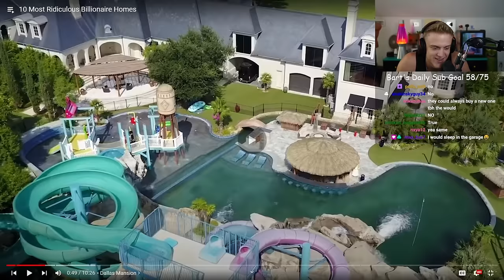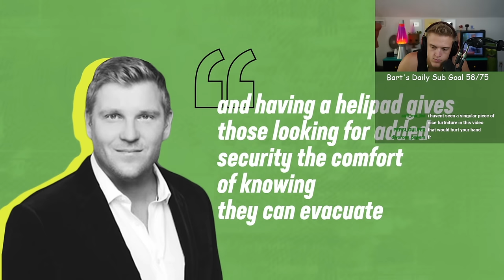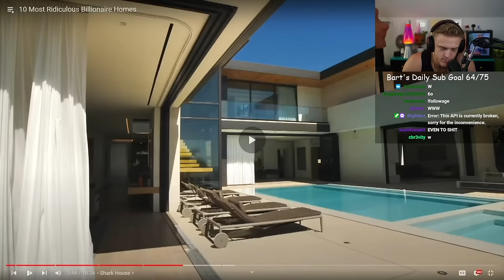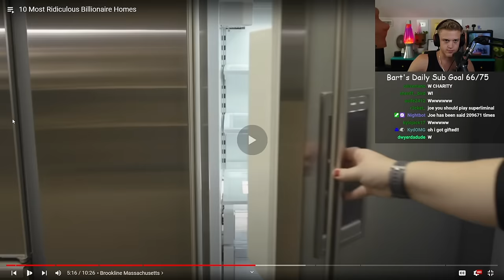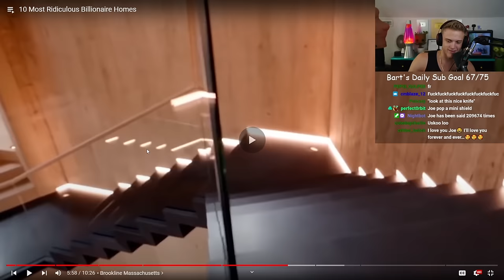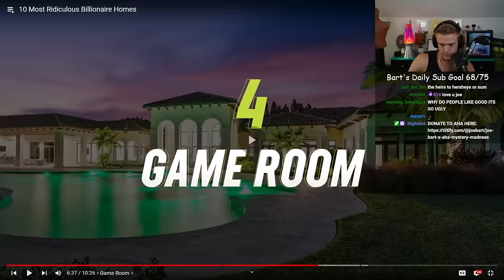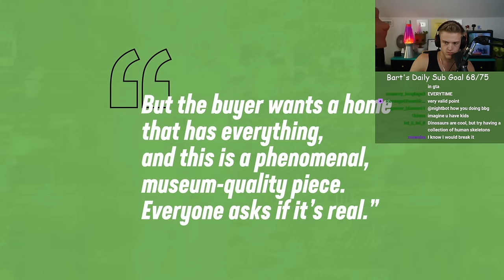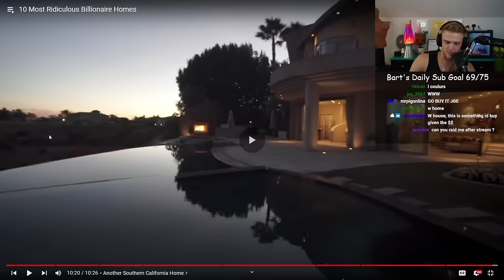The Most Pointless BILLIONAIRE Homes.